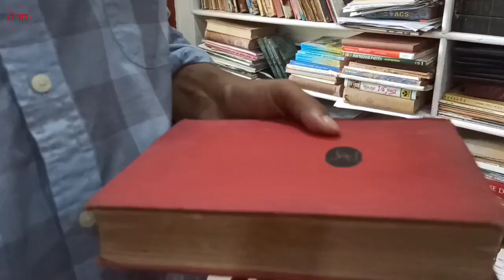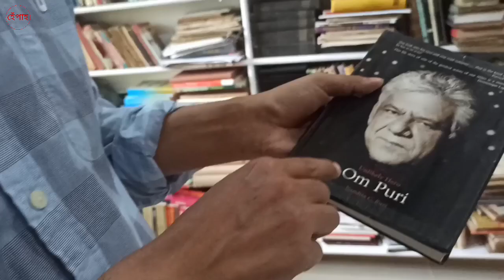THE BOOK NOOK গ্ৰন্থপ্ৰেমী সকলৰ সৰ্বোত্তম ঠিকনা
HEPAH হেঁপাহ
I WANT TO AMBITION REACH THE SKY.
Seeing the unknown and seeing the unseen. HEPAH.
নজনাটো জনাৰ আৰু নেদেখাটো চোৱাৰ

Bookstore  গ্ৰন্থ বিপণি Book Cafe
সুসংবাদ‌!সুসংবাদ‌!ছাত্ৰ-ছাত্ৰী!
গ্ৰন্থপ্ৰেমী!
নগাঁও চহৰত থাকি পঢ়িবলৈ অহা আৰু স্থানীয় ছাত্ৰ-ছাত্ৰী তথা গ্ৰন্থপ্ৰেমীসকলৰ সুবিধালৈ লক্ষ ৰাখি চহৰখনৰ মাজমজিয়া আমোলাপট্টিৰ নাওবৈচা ফুকন পথৰ গ্ৰন্থ বিপণি The Book Nook য়ে তলৰ সুবিধাসমূহ আগবঢ়াইছে:
ক)ন-পুৰণি পাঠ্যপুথি তথা অনান্য গ্ৰন্থ/আলোচনী নিৰলত বাছনি কৰা/ পঢ়া আৰু কিনাৰ সুবিধা।
খ)মন-মগজু সতেজ কৰি ৰাখিবৰ বাবে চাহ-কফি আৰু জলপানৰ ব্যৱস্থা।
গ)বহী,কলম,পেন্সিলকে আদি কৰি সকলোধৰণৰ stationery সামগ্ৰী সুলভ মূলত যোগান।
ঘ)নির্বাচিত গ্ৰন্থত ১৫-৫০ % ৰেহাই।
ঙ)Mentor card কিনি নতুন গ্ৰন্থ/অনান্য সামগ্ৰীত বিশেষ ৰেহাই/SMS alert ইত্যাদি পাওঁ ক।
চ)১০০,৩০০ আৰু ৫০০ টকীয়া Book Nook Card কিনি বিশেষ সুবিধা পাওঁক।
ছ)অতিৰিক্ত ধন নভৰাকৈ নগাঁও চহৰ ভিতৰত ফ'নৰ যোগেৰে বিপণিৰ সকলো সামগ্ৰীত Home Deliveryৰ সুবিধা লাভ কৰক।
আমাৰ ঠিকনা:
The Book Nook ,
N.B.P road ,
Near Dr.M.D. Goswami's residence
(In front of Adrija Girls' Hostel),
Nagaon, Assam 782003
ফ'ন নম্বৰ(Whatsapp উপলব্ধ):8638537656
(নগাঁৱৰ বাহিৰৰ পাঠকৰ বাবে ভাৰতীয় ডাক ব্যৱস্থা বা পথ-  পৰিবহন যোগে গ্ৰন্থৰ যোগানৰ বাবে তলৰ ফ'ন নম্বৰত (Whatsapp উপলব্ধ) যোগাযোগ কৰিব পাৰে:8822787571